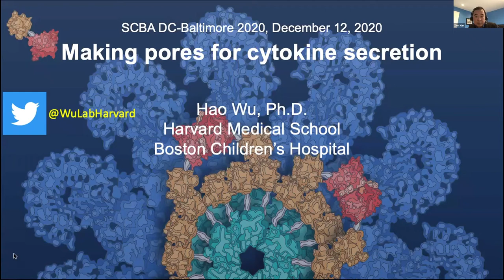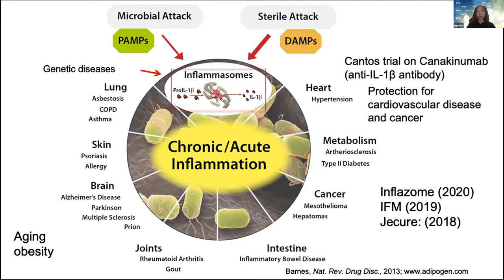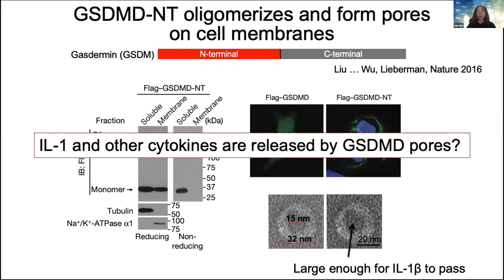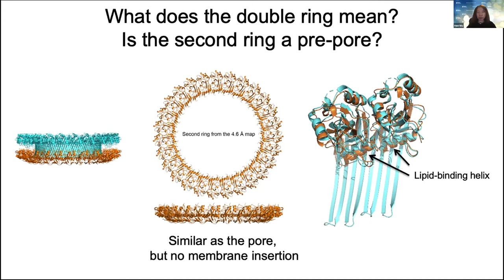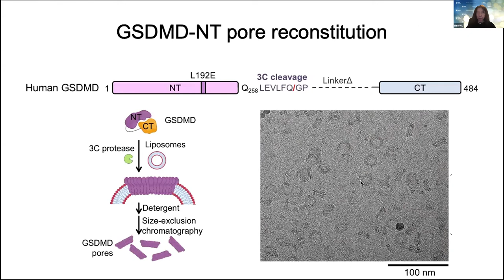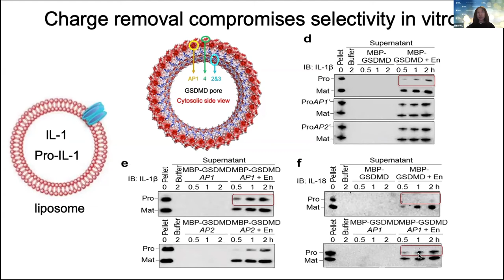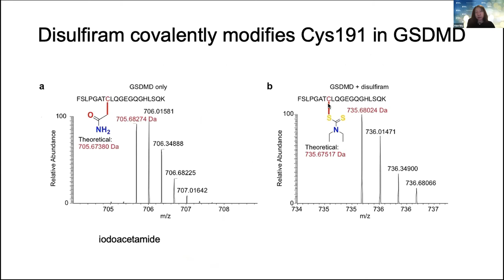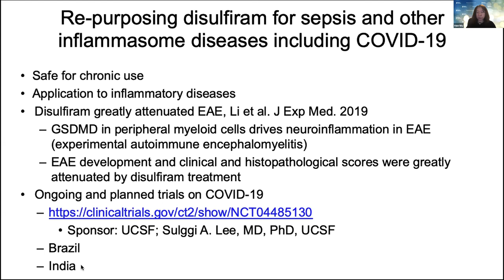Making Pores for Cytokine Secretion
The keynote lecture of the SCBA DC-Baltimore 2020 symposium was delivered by Dr. Hao Wu, the Asa and Patricia Springer Professor of Structural Biology from Harvard Medical School. Dr. Wu introduced her recent work, which elucidates the structure and function of Gastermin, a pore-forming protein essential for inflammation-induced release of certain cytokines that do not carry signal sequence.